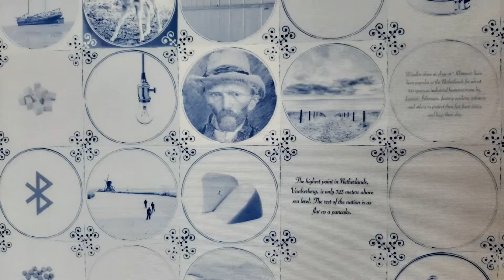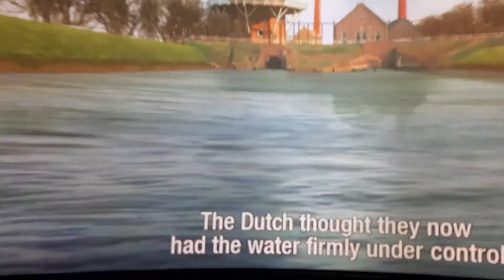This is Holland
Friso bezoekt de attractie This is Holland in Amsterdam. Eerst wat beelden van mooie tulpen aan de kade aan het IJ. De attractie bestaat uit 3 delen, maar Friso wil het liefste vliegen, wat het laatste onderdeel is.